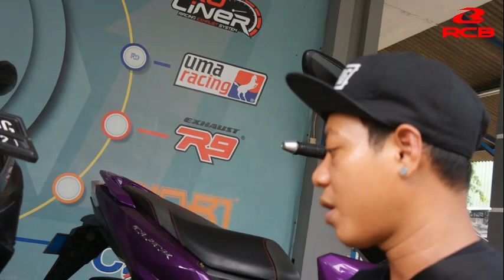KOPDAR RCB BERSAMA VTOC & COMBET, RCB MAKIN DIHATI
Acara kopdar ini digelar bareng komunitas Tujuannya sebagai sarana edukasi produk RCB, juga ingin mengenal lebih dalam karakter komunitas motor yang  banyak pakai RCB.